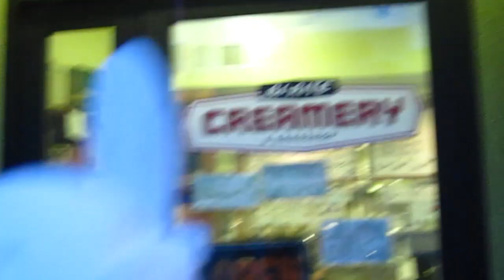JAM'n to One Direction (Day 1)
In the spur of the moment on Friday, it was decided that we would have a JAM (Jolina, Alex, & Monica) day after school. xD

31 Days of Vlogging where Jolina, Marie, and Kirsten of the VigilUncles make a video everyday for the whole month of December! :D